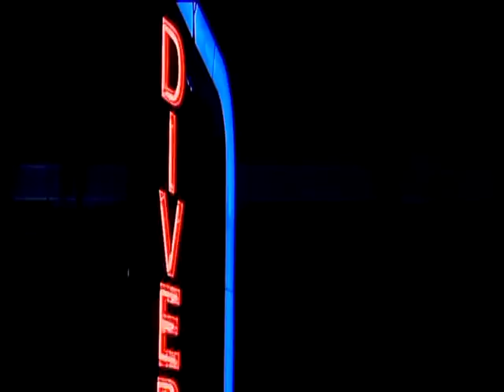Bombe la Focșani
Un reportaj-”bombă” de la Focșani, în stilul ”fără-vârstă” al grupului ”Distractis” ...
Interpreți : (în ordinea apariției)
Doru Pîrcălabu , Cosmin Seleși ,Cătălin Mireuță, Paula Chirilă , Cristian Grețcu, Silviu Petcu